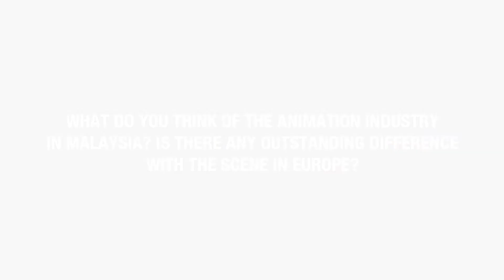Jani Kuronen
Chief Technology Officer, AnimaPoint